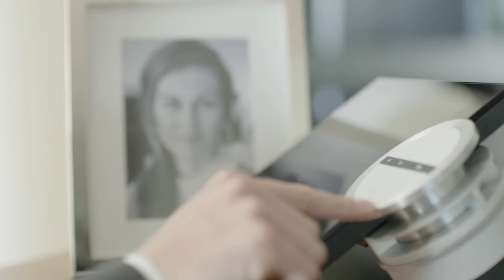Audi A8L "The One and Only" Director's Cut